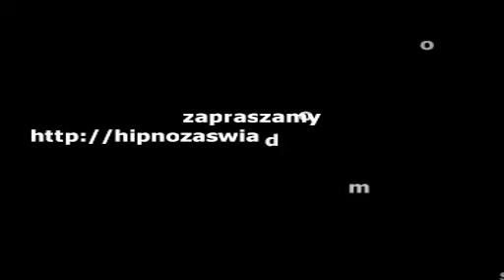Sesja Małgosi - Stwórcza moc (Maków 05.2015)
Oczyszczanie na plaży.
Usuwanie karmy.
Kolekcjonowanie cudzych problemów.
Pomoc sobie przez zrozumienie.
Defragmentacja w krysztale.
Motywy nienawiści.
Astralne uwięzienie.
Oczyszczenie byłego męża.
Nieświadome działanie i zniewalanie.
Połączenie z duszą i płomieniem.
Umniejszanie i niedocenianie siebie.
Źródło istnienia i jego przejawienia.
Doświadczanie i poznawanie siebie.
Odpowiedzialna potęga intencji myśli.
Mądre wykorzystywanie wiedzy i mocy.